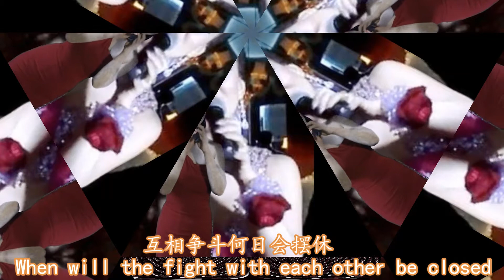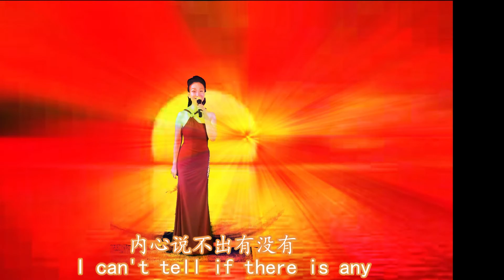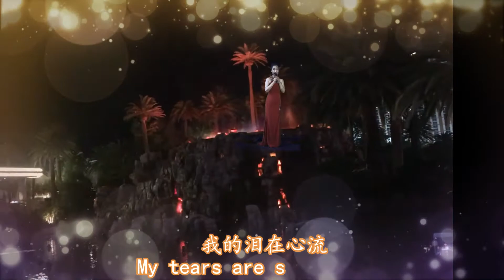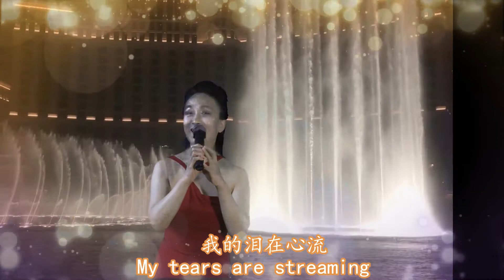美国-USA-大西洋城风云(聖誕節火山演唱会)Atlantic city Wind cloud-volcanic concer(演唱:常虹Singing: Coco(4/15/2021)